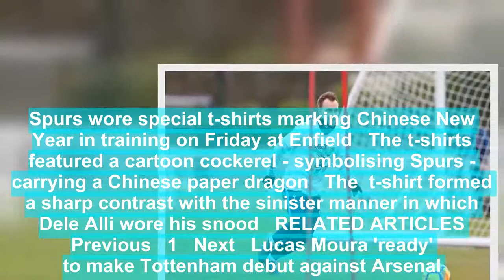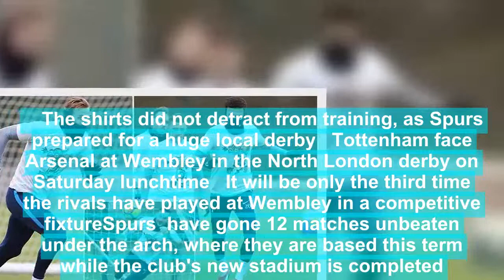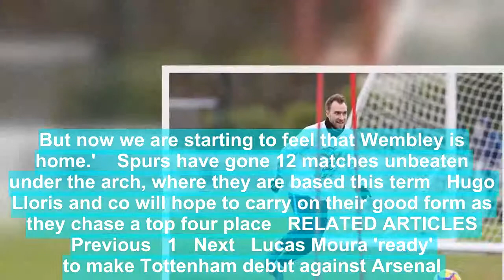Tottenham wear special t-shirts marking Chinese New Year in training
Football is, at the same time, both a world game and a sport of intense local rivalry - as was perfectly summed up by Tottenham Hotspur at training on Friday.Spurs wore special t-shirts as they went through their drills at their Enfield training ground, in honour of the upcoming Chinese New Year.The white t-shirts featured a cartoon cockerel - for the animal which emblazons the Spurs badge - carrying a Chinese paper dragon, ahead of the Year of the Dog.   Spurs wore special t-shirts marking Chinese New Year in training on Friday at Enfield   The t-shirts featured a cartoon cockerel - symbolising Spurs - carrying a Chinese paper dragon   The  t-shirt formed a sharp contrast with the sinister manner in which Dele Alli wore his snood   RELATED ARTICLES  Previous   1   Next   Lucas Moura 'ready' to make Tottenham debut against Arsenal...  Sami Khedira hails Harry Kane as the 'most complete striker'...  Share this article   Share  The cutesy t-shirts, however, were in contrast to the snoods pulled up over the lower faces of Harry Kane and Dele Alli, to protect them from the cold, with the side-effect of giving them a rather sinister look.It also did not detract from the intensity of training, as Spurs prepared for one of their biggest matches of the season so far - Arsenal at Wembley. Spurs face their North London rivals at Wembley, knowing a win is crucial to keep up their charge for the top four - as well as for local pride.It will be only the third time the rivals have played at the national stadium in a competitive fixture, after FA Cup semi-finals in 1991 and 1993.    The shirts did not detract from training, as Spurs prepared for a huge local derby   Tottenham face Arsenal at Wembley in the North London derby on Saturday lunchtime   It will be only the third time the rivals have played at Wembley in a competitive fixtureSpurs  have gone 12 matches unbeaten under the arch, where they are based this term while the club's new stadium is completed.Wembley has not always been a happy hunting ground for Tottenham, but manager Mauricio   Pochettino believes his players have now fully adjusted.'Of course, it was difficult at the start,' the Argentinian said. 'It's like growing up in a certain house for 20 years and then moving.'You need time to adapt, you won't sleep well for the first few nights. It's a new house but it's not your home. But now we are starting to feel that Wembley is home.'    Spurs have gone 12 matches unbeaten under the arch, where they are based this term   Hugo Lloris and co will hope to carry on their good form as they chase a top four place   RELATED ARTICLES  Previous   1   Next   Lucas Moura 'ready' to make Tottenham debut against Arsenal...  Sami Khedira hails Harry Kane as the 'most complete striker'...  Share this article   Share